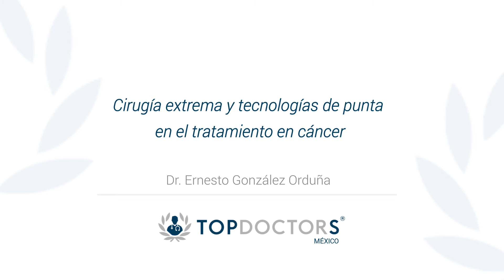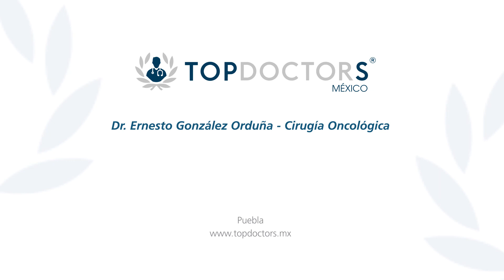Cirugía del cáncer extrema ¿Cuándo se realiza? Conoce todos los detalles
Conoce qué es la cirugía del cáncer extrema de la mano del Dr. Ernesto González Orduña, destacado Cirujano Oncológico y miembro de Top Doctors

Se considera cirugía extrema para el cáncer cuando el paciente asiste por una 2da, 3era o 4ta opinión puesto que ha sido rechazado por otros médicos por considerar de gran dificultad y alta mortalidad la cirugía.

Con una cirugía extrema el objetivo es lograr que el paciente pueda vivir durante dos años más de forma estable.

Para encontrar a los mejores médicos especialistas en cirugía extrema visite